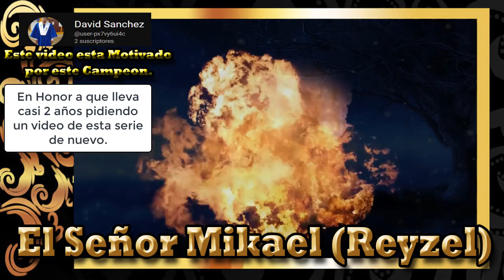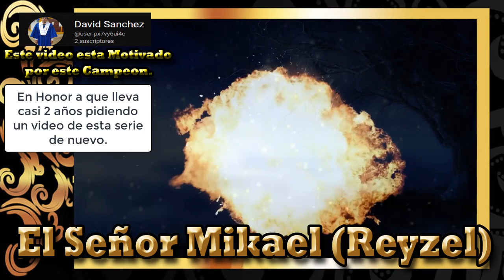MAPLE Y SU HABILIDAD "MUERTE INSTANTÁNEA" Y así vuelve la Opresora del Escudo.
Anime: Itai no wa Iya

Este video nos relata la cantidad detalles que fueron omitidos en la adpatacion del anime en la segunda temporada, espero que lo disfrutes... te hablo a ti David, disfrútalo ya que tanto querías este video.

Heroes suscritos:
231.540